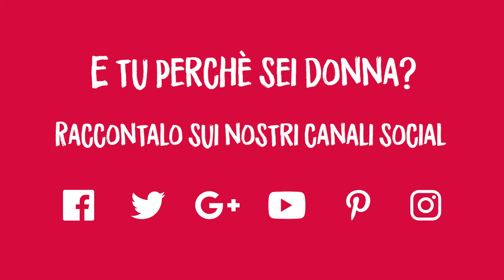Io sono donna perché... #1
Per la campagna ImWoman, abbiamo chiesto alle donne di esprimere il loro orgoglio in una frase...